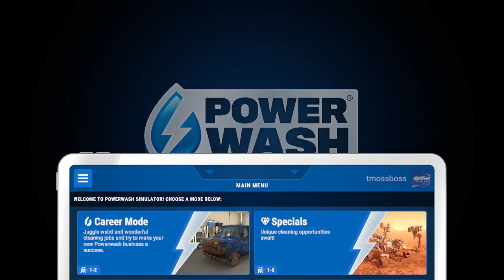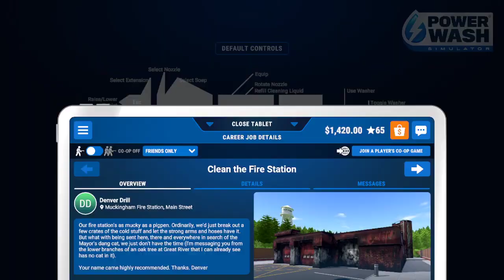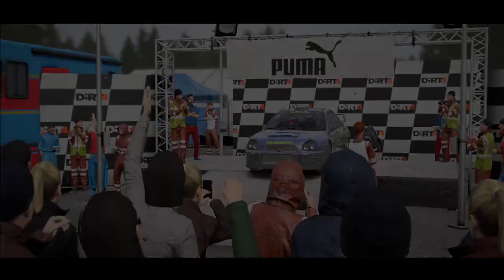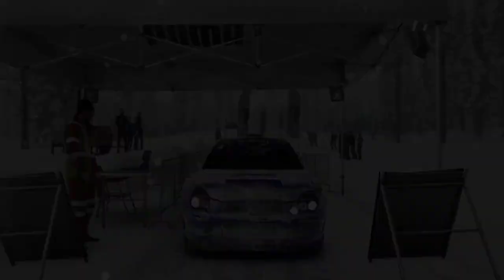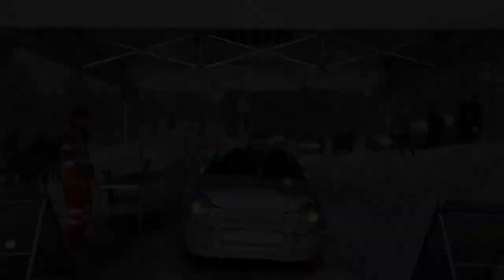POWERWASH SIMULATOR x DIRT 4 x DINKUM TWITCH STREAM!!